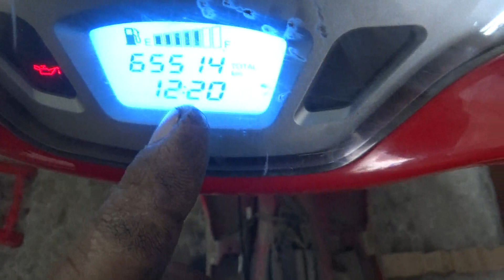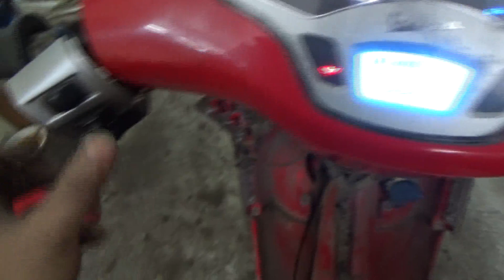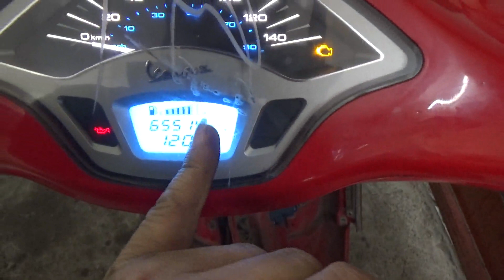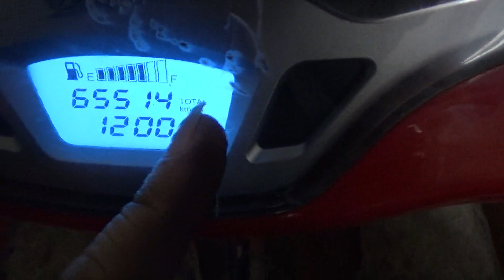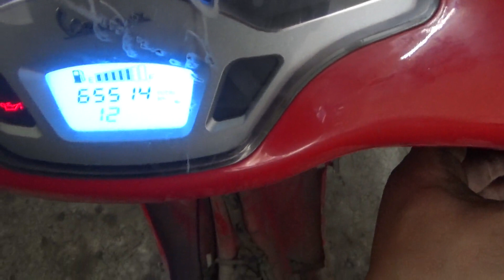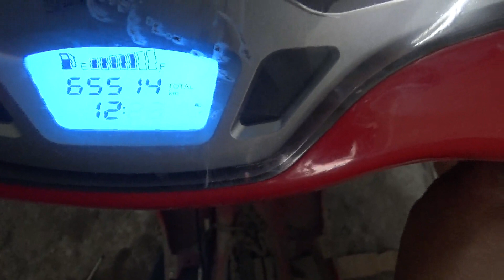CÁCH CHỈNH GIỜ VESPA 3V ie / HOẠT ĐỘNG ĐẶC BIỆT NTN